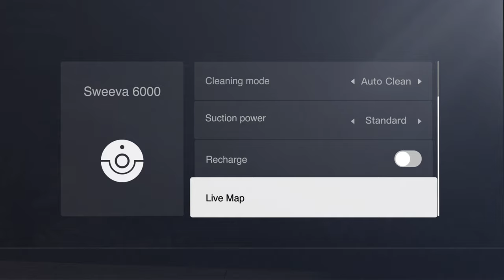Your Home, Now On Your TV. Introducing TCL Home Console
Along with Breeva Smart Air Purifiers, Sweeva can be controlled using the TCL Home App and the new TCL Home Console on TCL TVs with Google TV, letting you enjoy effortless smart control and uninterrupted entertainment.